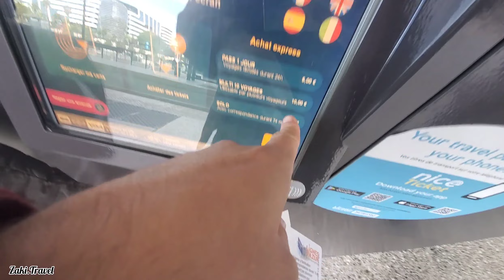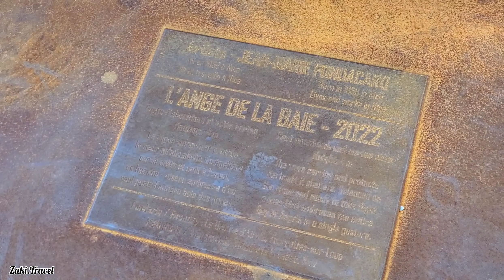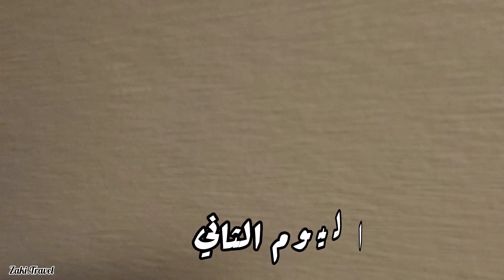No Travel to Nice لاتسافر